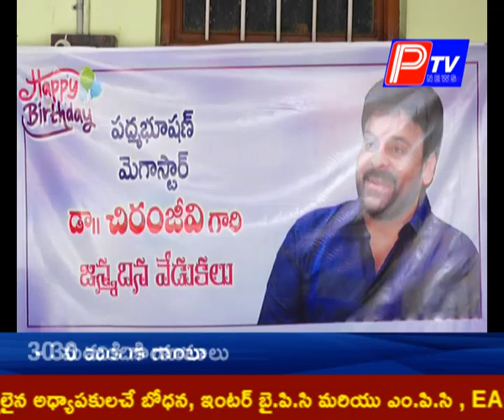మెగాస్టార్ చిరంజీవి జన్మదినం సందర్భంగా పలు సేవా కార్యక్రమాలు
లాయర్ పేట లోని విశ్వసేవిక వృద్ధ ఆశ్రమం నందు కేక్ కటింగ్ మరియు అన్నదాన కార్యక్రమం